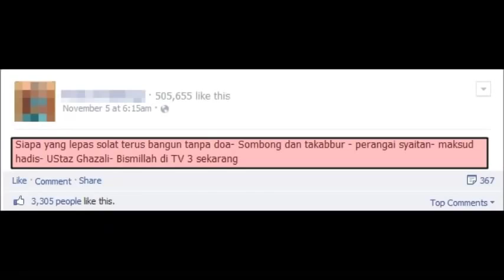Dr. Mohd Asri Zainul Abidin - Bantahan status facebook "bangun tanpa doa -sombong-syaitan.."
Bantahan terhadap status facebook "Siapa yang lepas solat terus bangun tanpa doa- Sombong dan takabbur - perangai syaitan- maksud hadis- UStaz Ghazali- Bismillah di TV 3"

Bantahan dibuat kerana status tersebut bercanggah dengan amalan Rasulullah saw berdasarkan hadis sahih. Dan sedikit kupasan dari kitab al-Umm karangan Imam Syafi'e dalam bab ini.

Pinjaman video asal bertajuk:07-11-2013 dr. Asri Zainul Abidin: Manusia Keluar Dari Madinah Menjelang Kiamat
Oleh:promediatajdid1